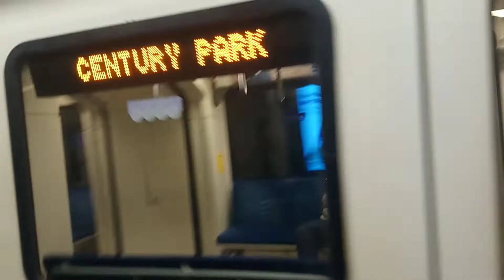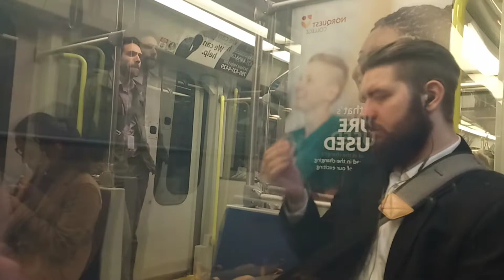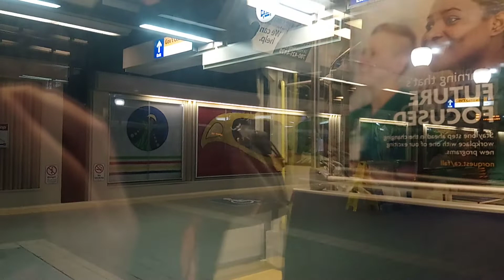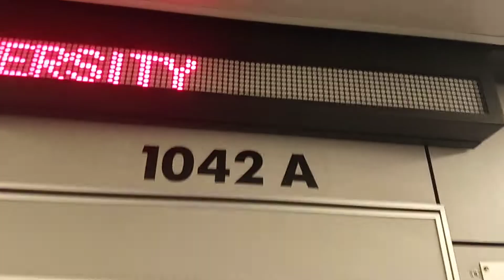ETS LRT SD160 1042 (Capital Line) Southbound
Going Southbound from Bay Station Enterprise Square to University Station on the Southbound Capital Line LRT in Edmonton Alberta.